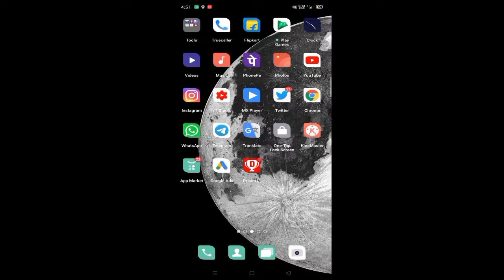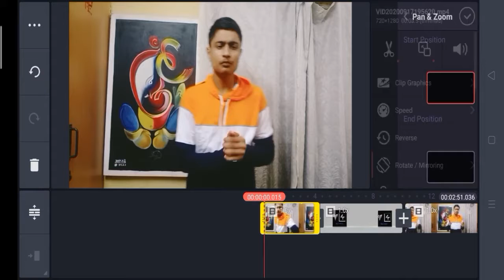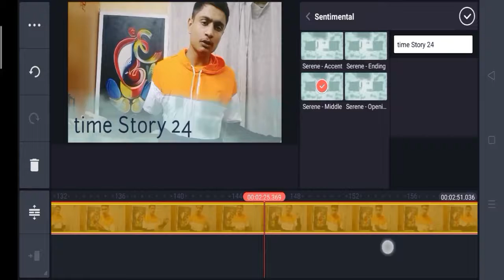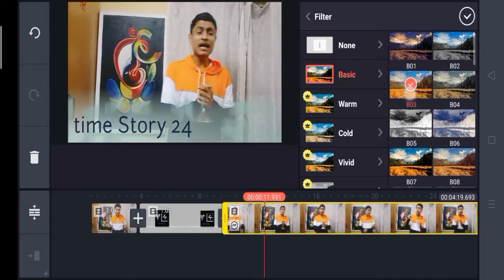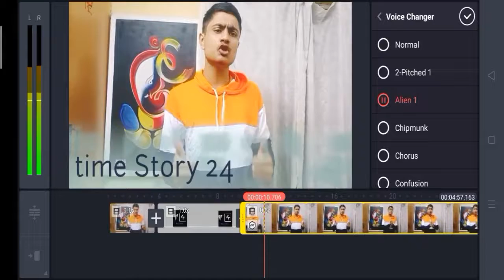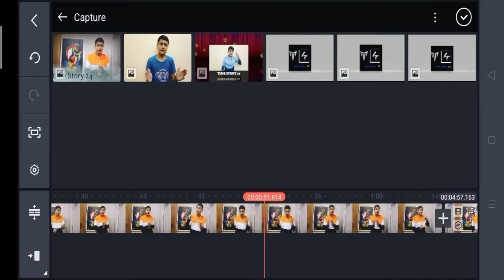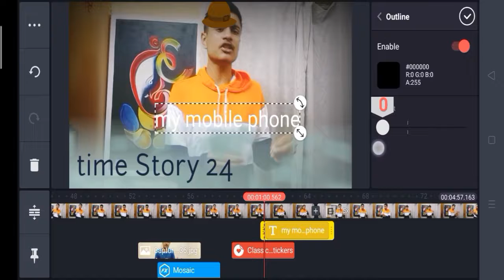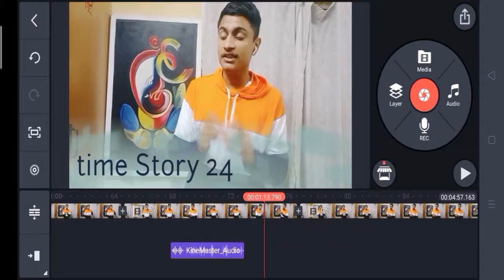Kinemaster video kaise banaye/ in hindi 2020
kinemaster video kaise banaya Dosto aapka swagat hai mere Youtube Channel TIME STORY 24

About :: TIME STORY 24  is a Youtube Channel,where you will find technological videos in Hindi, New Video is Posted Everyday++